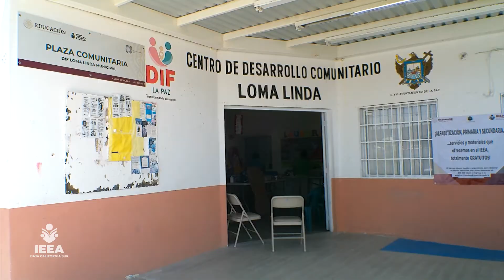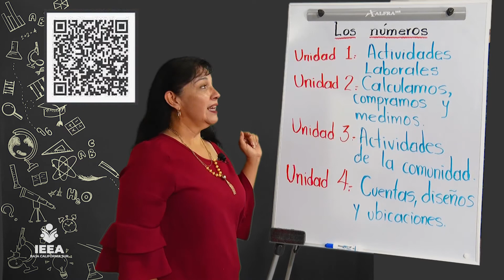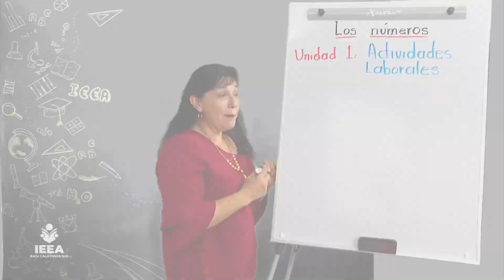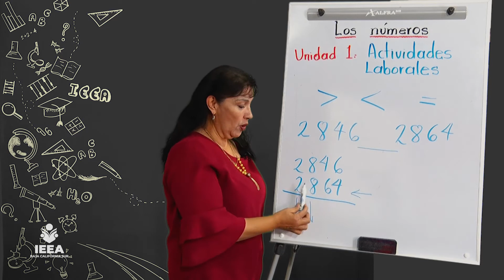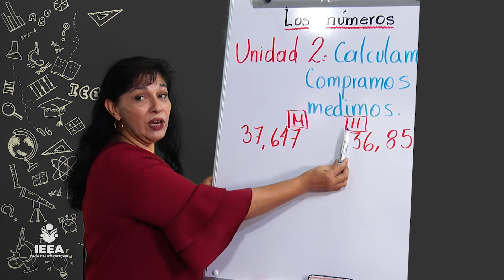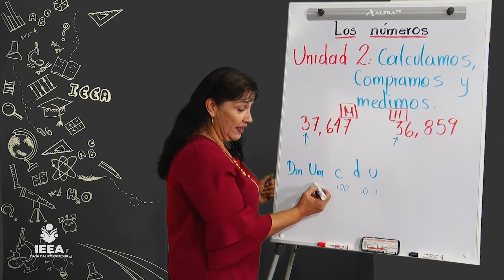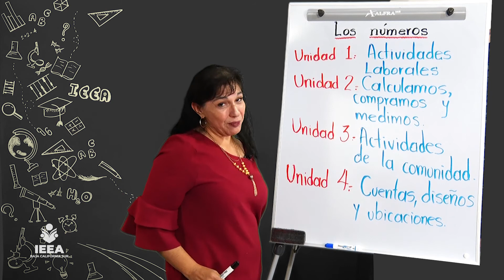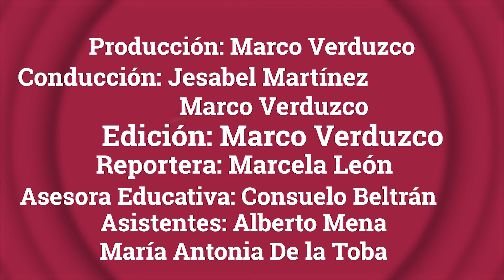Transformando vidas del IEEA 14 de julio 2022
📚🔴Estreno: Transformando vidas, producción del Instituto Estatal de Educación para Adultos.